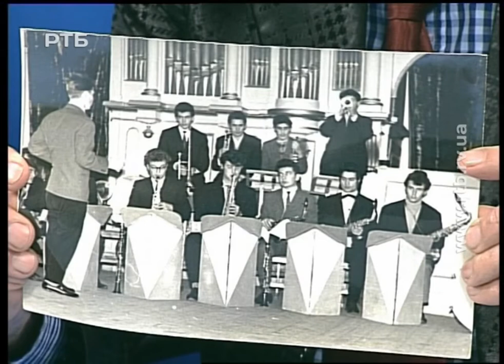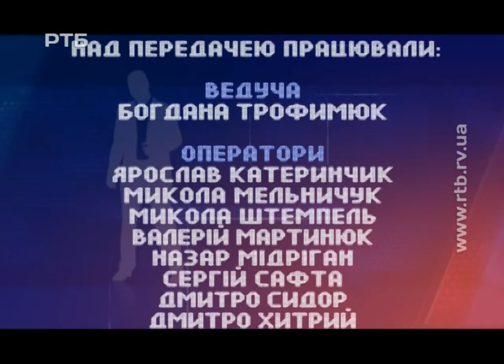"Один на один". Джаз у Рівному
Як починався джаз у Рівному? Про це розкажуть гості, які безпосередньо вписали цю сторінку в історію Рівного. Гості програми: Олександр Гайдабура, керівник джаз-оркестру Інституту мистецтв РДГУ; Валерій Безсалов, керівник народного молодіжного естрадного ансамблю "Меридіан" РПДМ; Марина Українець, солістка Хмельницького муніципального естрадно-духового оркестру.